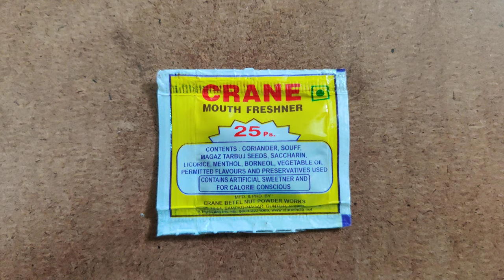CRANE Mouth Freshner | Guntur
CRANE Mouth Freshner